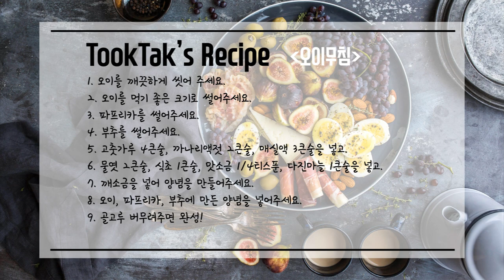3분 간단 오이무침 ( Seasoned cucumber salad )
아삭아삭 시원한 오이무침을 만들어 봤어요.
재료도 간단하고 금방 만들 수 있어서 밑반찬으로 좋아요!

- 재료 -
가시오이 2개, 파프리카 100g, 부추 200g, 맛소금 1/4티스푼, 깨소금 2큰술, 다진마늘 1큰술,
고춧가루 4큰술, 식초 1큰술, 까나리액젓 2큰술, 매실액 3큰술, 물엿 2큰술

- 레시피 -
1. 오이를 깨끗하게 씻어 주세요.
2. 오이를 먹기 좋은 크기로 썰어주세요.
3. 파프리카를 썰어주세요.
4. 부추를 썰어주세요.
5. 고춧가루 4큰술, 까나리액젓 2큰술, 매실액 3큰술을 넣고.
6. 물엿 2큰술, 식초 1큰술, 맛소금 1/4티스푼, 다진마늘 1큰술을 넣고.
7. 깨소금을 넣어 양념을 만들어주세요.
8. 오이, 파프리카, 부추에 만든 양념을 넣어주세요.
9. 골고루 버무려주면 완성!